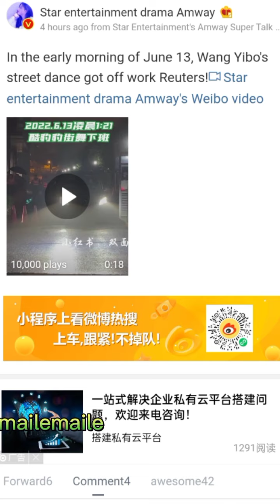Wangyibo Filming Reuter for The New Season Of [ Street Dance Of China S5]